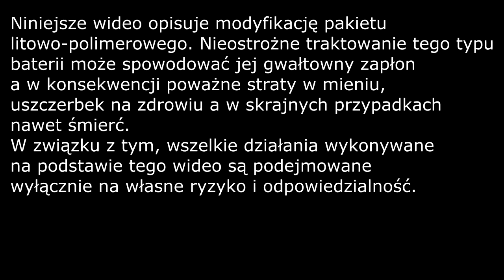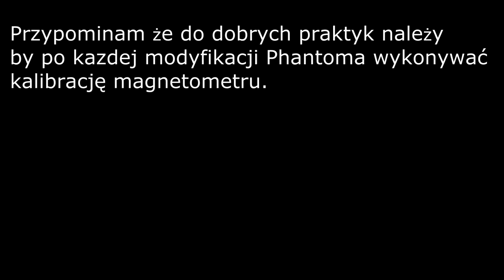Teil 1 Phantom 2 Batterie mit XT60 Stecker zum Anschluss eines Lipo Akkus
Phantom 2 Batterie mit  XT60 Stecker zm Anschluss eines Lipo Akkus